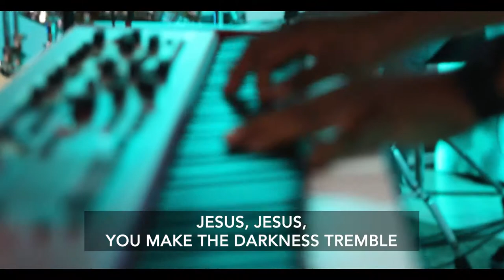Worship with Life Church Global | Break Every Chain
🎤 Steffi Sarah
🎤 Ricardo James Gordon
🎤 Beulah Ruth Pinto
🎸 Chris Merritt
🎸 Peter Son
🎸 Patrick David
🥁 Jonathan Samuel
🎹 Tony Rex
🎹 Joshua Jose

Song : Break Every Chain
Artist : Tasha Cobbs Leonard
Album : Grace

John Besterwitch
Kelcey Besterwitch
Surge

LIFE Church is multi-generational, multi-ethnic, and welcomes all people, from a variety of backgrounds and from all stages of life. We’re a beautifully diverse group of people who gather around the unifying power of God's Word and His Presence. We are committed to sharing and exploring God’s infinite love within Dubai and throughout the UAE.

At the core of why we do what we do is the belief that God’s Word and God's Presence transform us, enabling us to bring transformation to our families, society, cities, nations, and eventually the world.